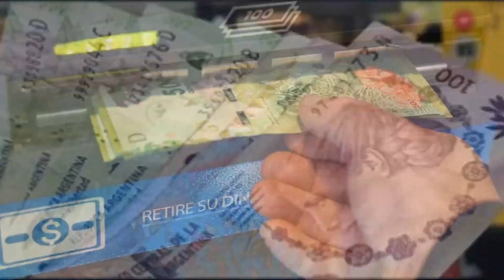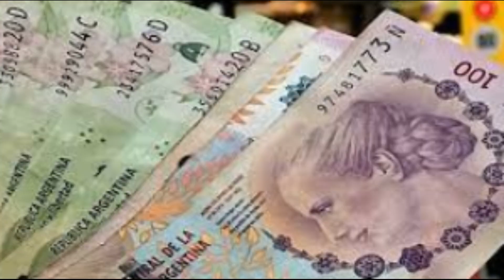BUENAS NOTICIAS A JUBILADOS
En este video te traemos varias novedades para los jubilados de ANSES. Saludos.